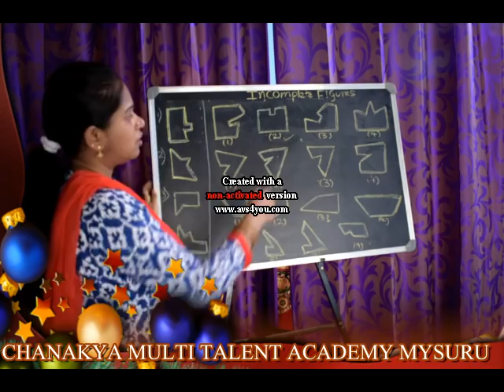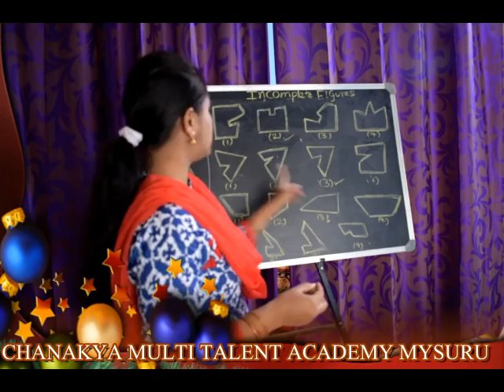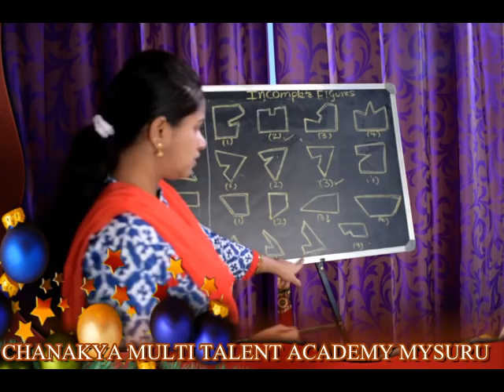ನವೋದಯ ಮಾನಸಿಕ ಸಾಮರ್ಥ್ಯ ಪ್ರಶ್ನೆಗಳು ???? entrance coaching